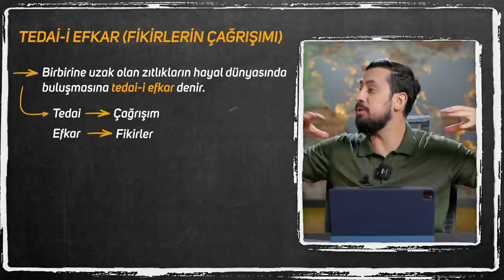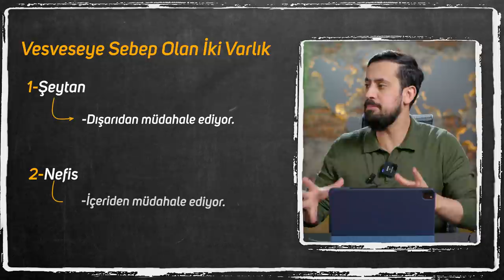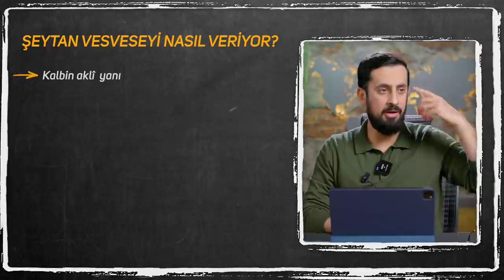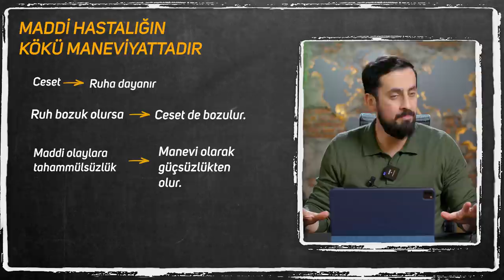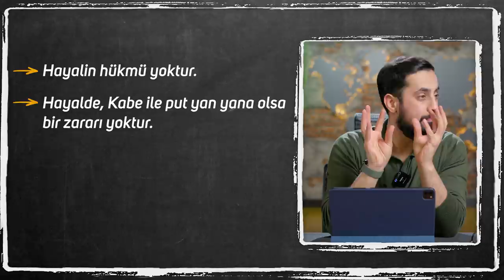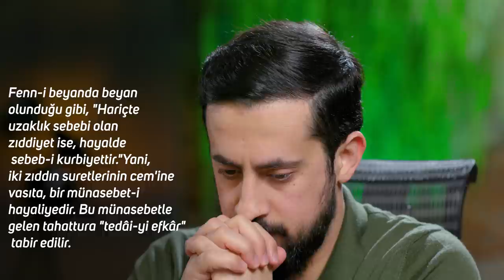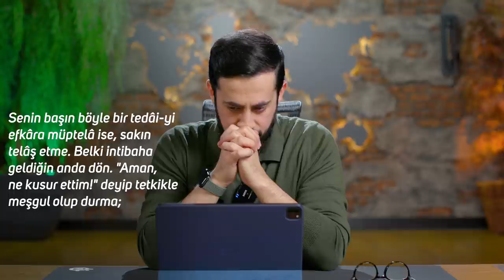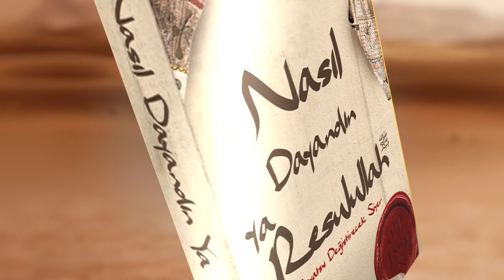Bunu Yaparsan Vesveselerine Hükmedersin - [Vesvese 3] - Tedâi-yi Efkâr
Vesveselerin, takıntıların veya bunalımların varsa artık korkmana gerek yok.
Bu ders ile birlikte onlara nasıl hükmedeceğini anlayacaksın!
İyi Seyirler..

00:00 Giriş
01:13 Tedâi-yi Efkâr
06:06 Şeytanın Konsolosluğu Nefis
07:49 Şeytan Vesveseyi Nasıl Veriyor?
11:33 Maddi Hastalıkların Kökü Maneviyattadır
15:18 Risale-i Nur Bölümü
17:51 Ayna Örneği (Hayal Dünyası)
22:15 Kötü Şeyler Düşünmek Kişiye Zarar Verir Mi?
24:33 Vesvese Nasıl Kuvvetlenir
25:39 Eskiden Şeytan Uğraşmazdı
34:44 Gaye-i Hayal

Risale-i Nur Yeri:
Sözler, 21.Söz, 2.Makam, 3.Vecih
Yirmi Birinci Söz, 2. Makam, Üçüncü Vecih

Budur ki: Eşya mabeynlerinde bazı münasebât-ı hafiye bulunur. Hattâ, hiç ümit etmediğin şeyler içinde münasebet ipleri bulunur. Ya bizzat bulunur; veya senin hayalin, meşgul olduğu san’ata göre o ipleri yapmış, onları birbiriyle bağlamış.

Şu sırr-ı münasebettendir ki, bazan bir mukaddes şeyi görmek, bir mülevves şeyi hatıra getirir. Fenn-i beyanda beyan olunduğu gibi, “Hariçte uzaklık sebebi olan zıddiyet ise, hayalde sebeb-i kurbiyettir.” Yani, iki zıddın suretlerinin cem’ine vasıta, bir münasebet-i hayaliyedir. Bu münasebetle gelen tahattura “tedâi-yi efkâr” tabir edilir. Meselâ, sen namazda, münacatta, Kâbe karşısında, huzur-u İlâhîde iken, âyâtı tefekkürde olduğun bir halde, şu tedâi-yi efkâr, seni tutup en uzak mâlâyâniyât-ı rezileye sevk eder..

manevi hastalıklar
psikoloji
şeytan
risaleinur
ruh darlığı
bunalım
sıkıntılardan kurtul
vesvese duası
Nas suresi